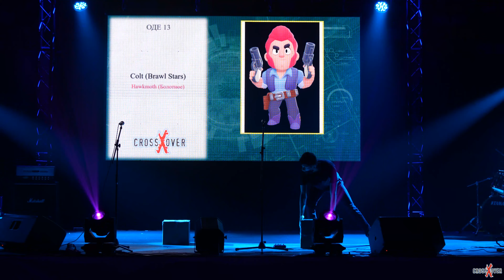Colt – Brawl Stars (Cosplay Europa) - CROSSxOVER 2021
Фестиваль: CROSSxOVER 2021 (Кемерово)